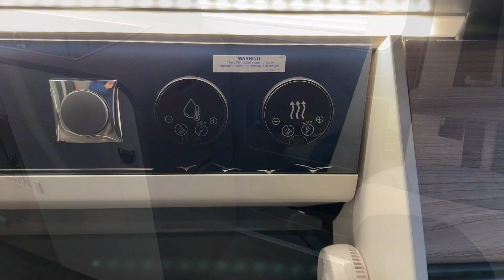2024 Swift Carrera 132 - Video Tour 📹